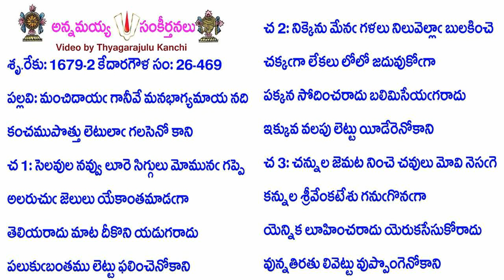Book26-Song469-13033-మంచిదాయఁ గానీవే మనభాగ్యమాయ నది-man̄cidāyam̐ gānīvē manabhāgyamāya nadi